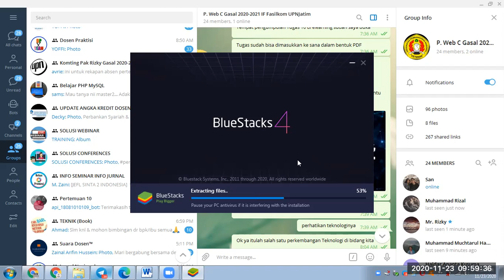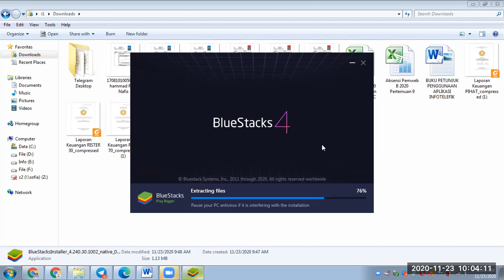Cara menginstall Bluestack 4 Bagian ke-2